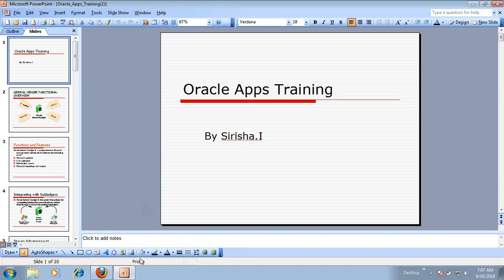Oracle TechnoFunctional Online Training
Faculties Online is one of the leading Institutes in the feild of Online Training and this is one of the recording of an Online OracleTechnofunctional Demo.